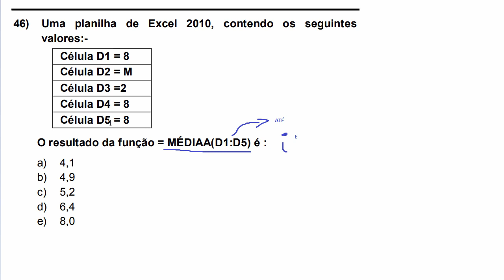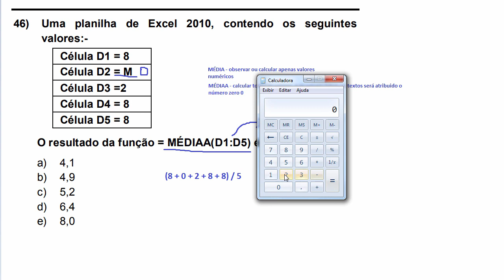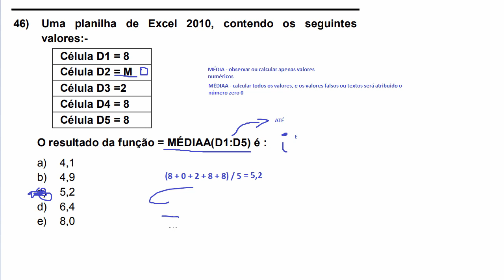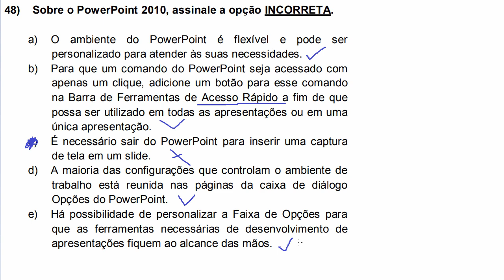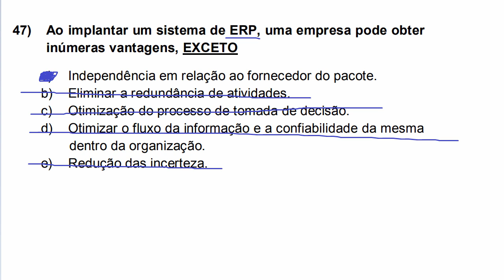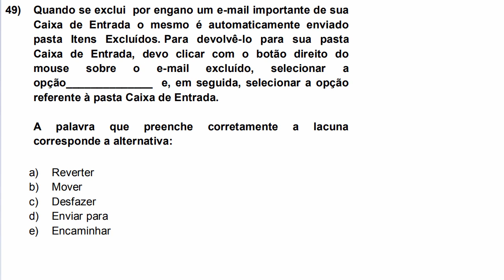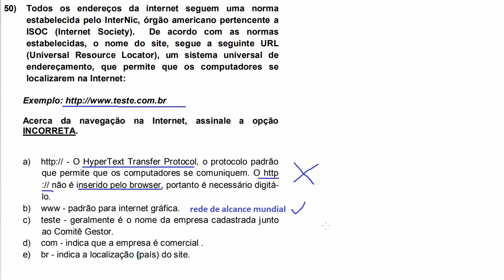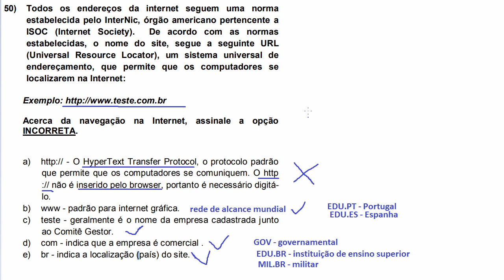Informática para Concursos - Questões da RBO